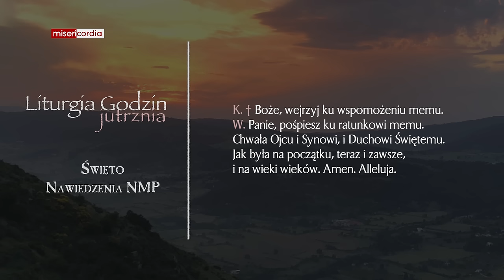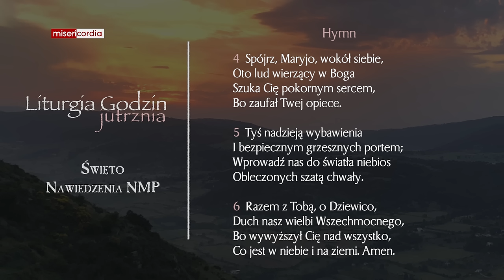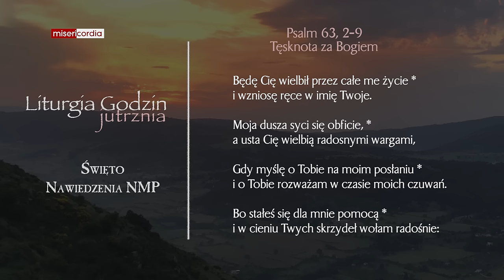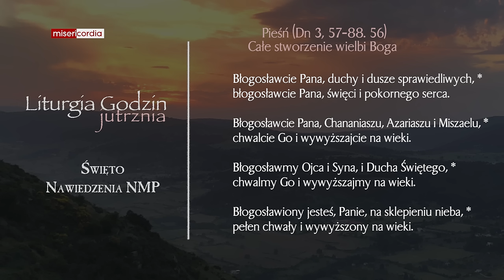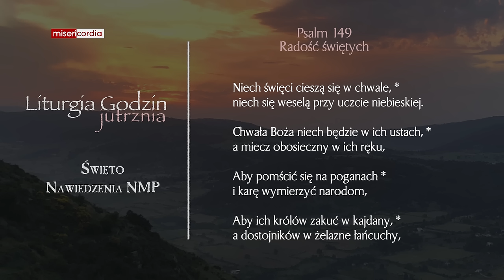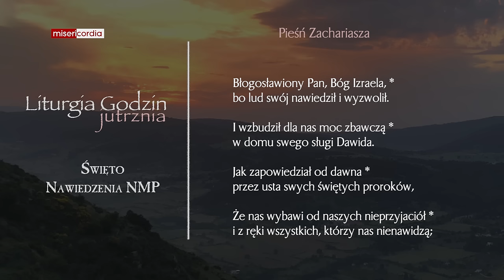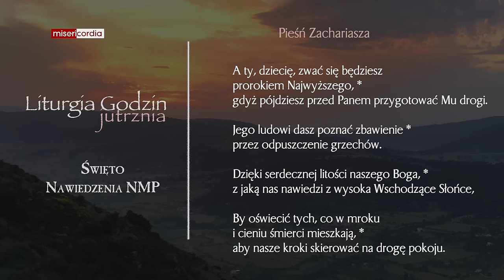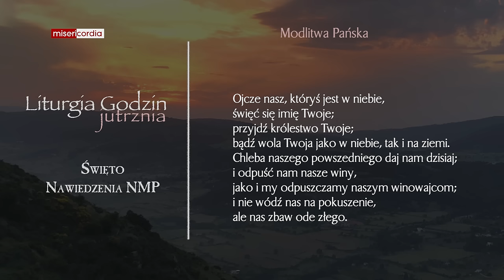Liturgia Godzin | Jutrznia | Święto Nawiedzenia NMP